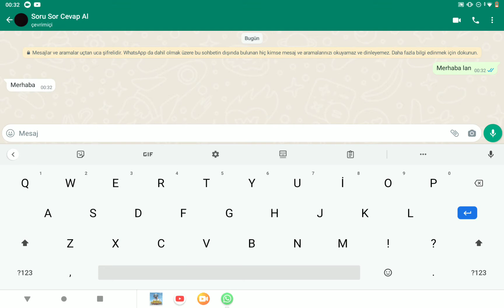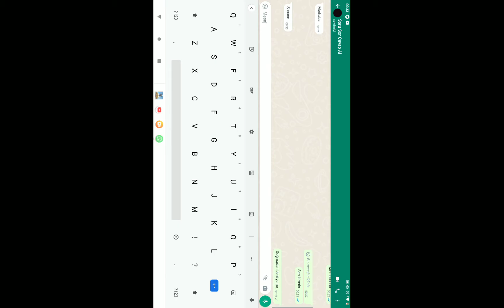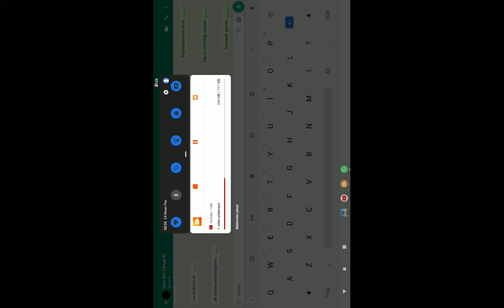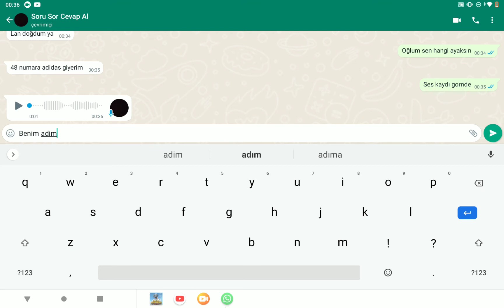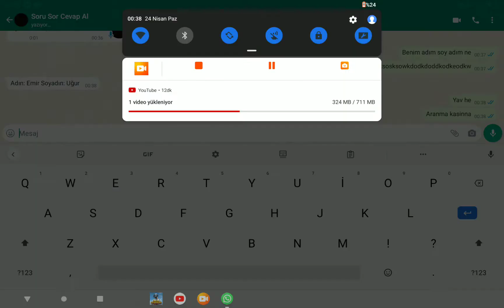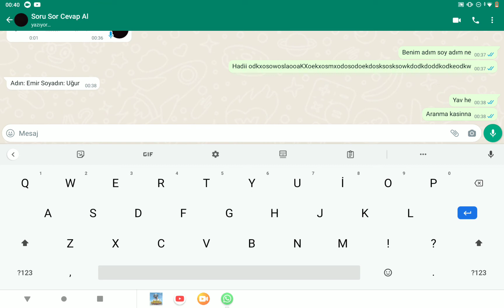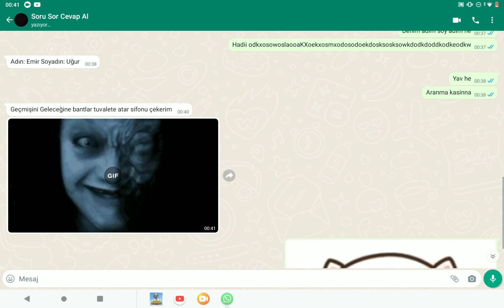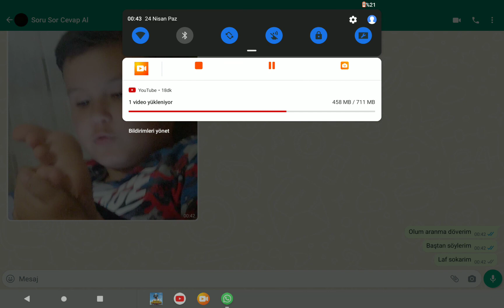24 Nisan 2022